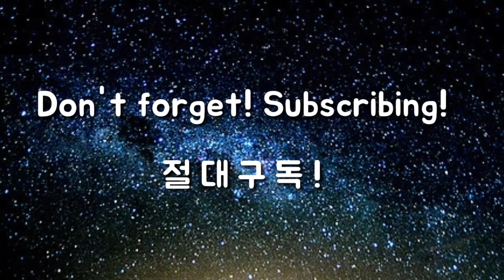[골프에 미치다 제64회] 이병옥 프로 완전 깜놀! 그립, 이렇게 잡으면 큰 일 납니다!!!